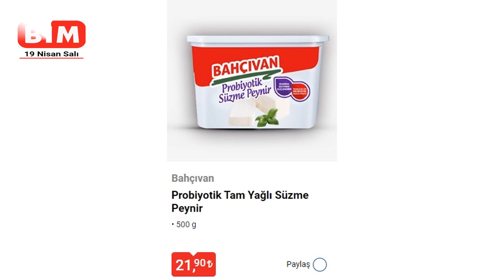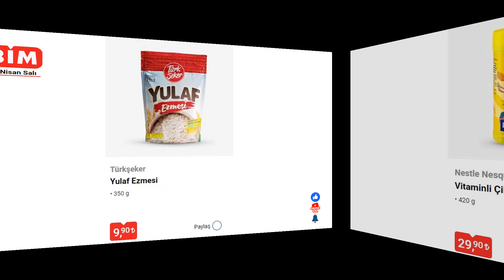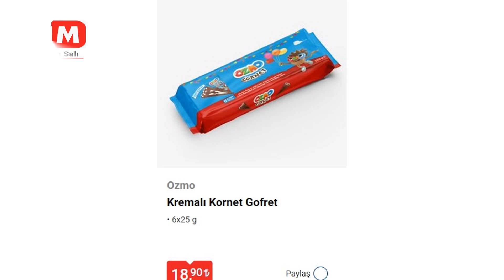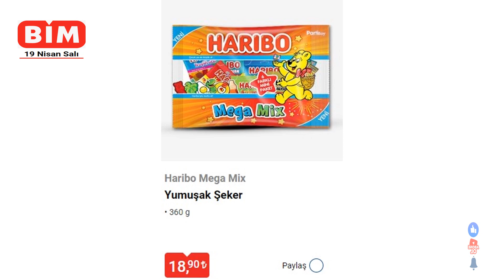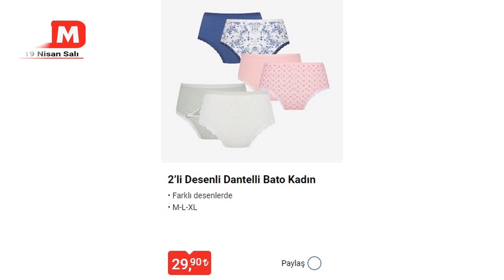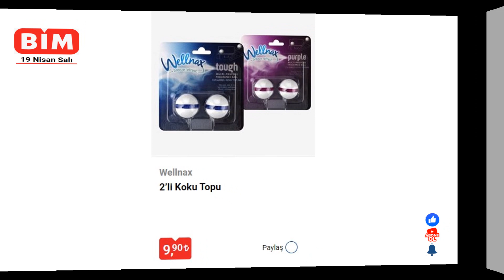BİM 19 NİSAN 2022 | BİM ÜRÜNLERİ | BİM YENİ KATALOG | BİM AKTÜEL ÜRÜNLER | BİM BEYAZ EŞYA...